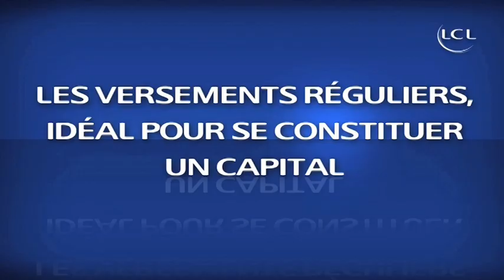Assurance-vie : comment constituer son capital ?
Pour constituer un capital, l'assurance vie est l'un des outils à privilégier. Optimisez épargne et placements grâce aux conseils LCL Banque et Assurance.